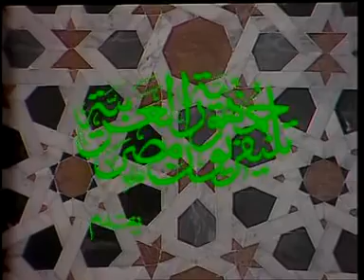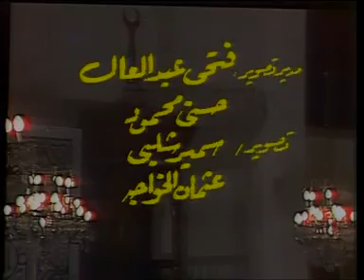الشيخ الشعراوي | تفسير سورة يوسف، (آية ٨٥-١٠٠)